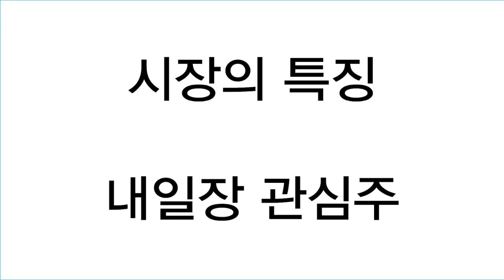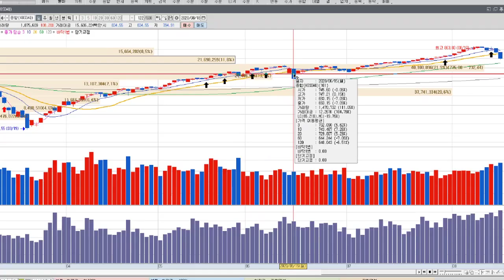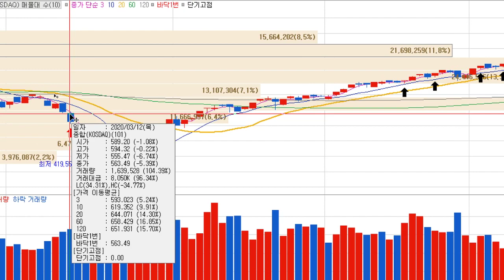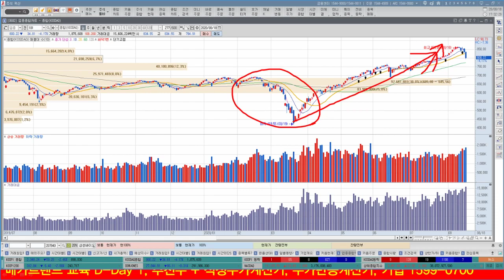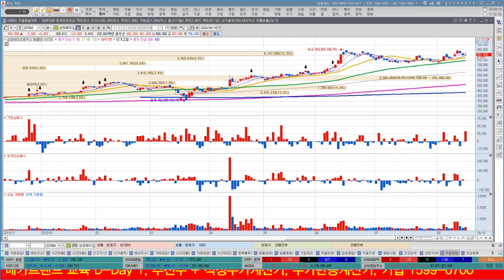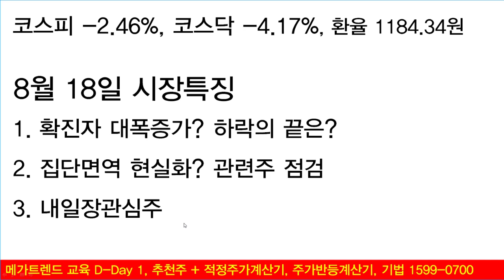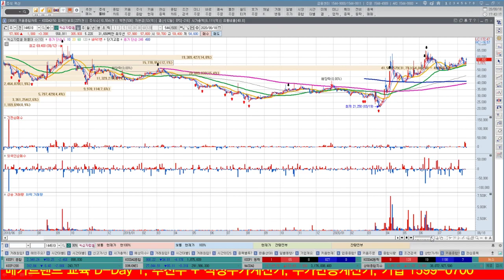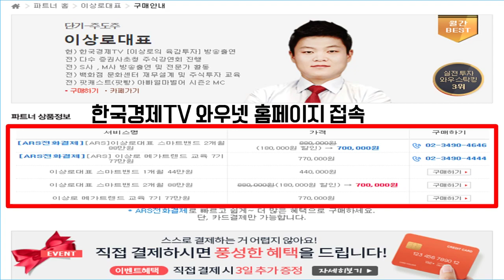유바이오로직스, 웰크론, 한국알콜 마스크관련주, 진단키트관련주, 다시 시장의 중심으로? 카카오, 알서포트 언택트관련주 나스닥가면 계속 간다?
유바이오로직스,한국알콜, 웰크론 등 마스크관련주, 진단키트관련주가 다시한번 크게 상승하면서 주말에 확진자 급증에 대하여 반등하는 움직임입니다. 지금까지 시장을 이끌어오던 주도주들이 모두 쉬어가는 모습입니다. 카카오, 알서포트 등 언택트관련주가 나스닥 상승에 대하여 직접적인 수혜를 받으며 상승하였습니다. 언택트관련주, 마스크관련주, 진단키트관련주 등 앞으로의 시장전망과 지수의 지지포인트, 주도주의 전망까지 알아보겠습니다.